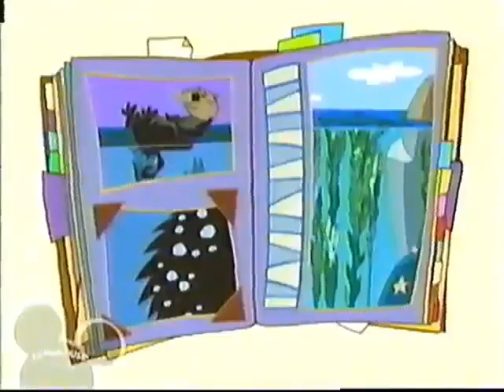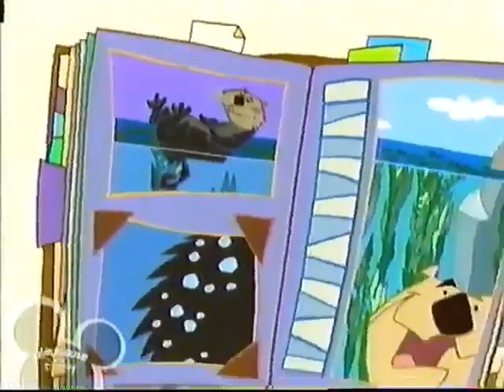Stanley - Sea Otter Safety